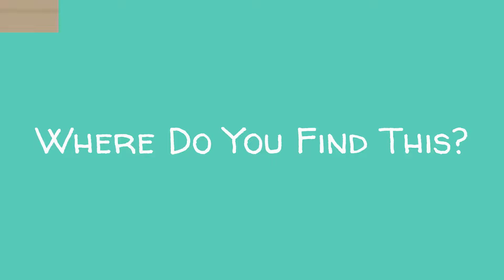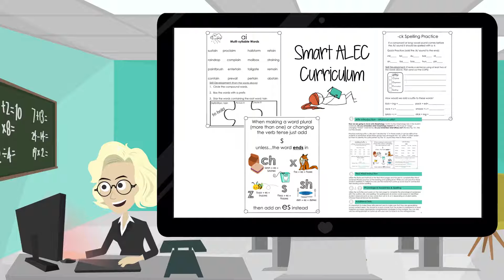SmartALECVideo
What is Smart ALEC?